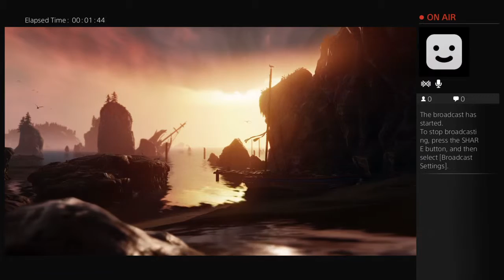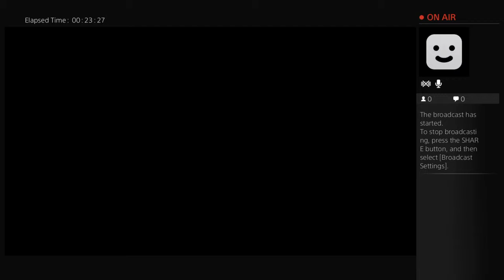INFAMOUS WALKTHROUGH PART 1